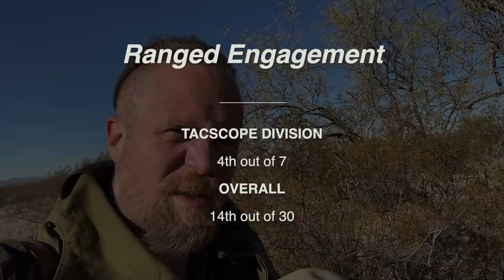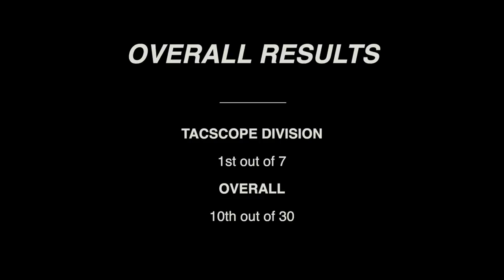STALKER - Entering the Zone in 2021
We provide you insight into the proper preparations this Stalker took before entering the Zone in 2021.

Gear used in this mission:
FK Brno 7.5 PSD Field Pistol
VZ2008 (enhanced)
RS Regulate VZ58 side rail & mount
Holosun 507C optic
GP5 gas mask
Veschmeshok Soviet surplus backpack
GORKA-4 BDU